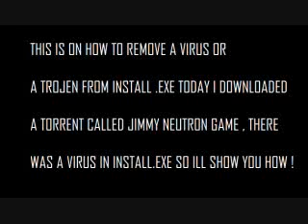How to remove a virus or a trojen from install.exe or maybe any file !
Hi today i download jimmy neutron torrent ,  its 203 mb , i extract it , kaspersky said that install.exe is a virus ill show you how i removed the virus and installled the game perfectly and downloaded the NOCD crack ,

1- when u download the file it may be a zip or install.exe , if a zip extract

2-when u extract it ,the install.exe may be a virus , if its continue with me

3-make a new folder and put install.exe alone in it if it was in a zip if it wasnt dont make a new folder keep it as it

4-make sure u have winzip right click on install.exe then go to open with winzip i did that and i found 2 files in the install.exe (inside it with zip) 1 file was normal install and the second was the virus

5- what u have to do is when u open install.exe with zip put the files that u found in install.exe out of the zip , then when ur antivirus program tells you witch is the virus in the install.exe delete it , and witch isnt a virus now u can install ,

       thats it , i dont know if it works on everything , but try it .